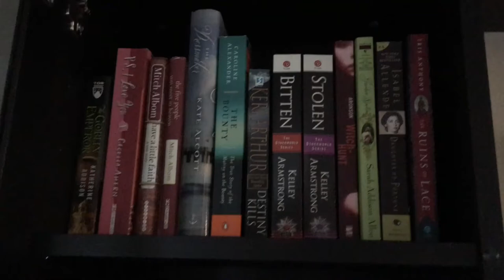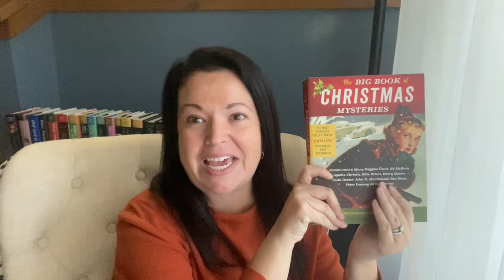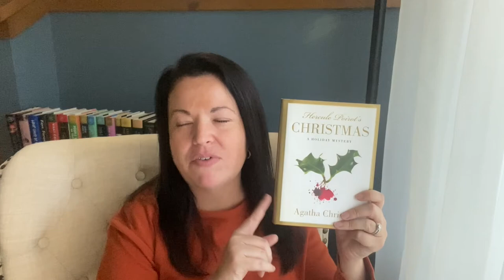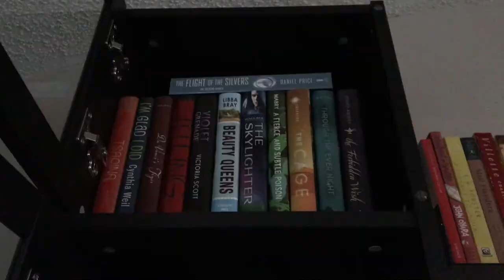TBR | Cloak & Dagger Christmas | A Bear and a Bee Books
TBR | Cloak & Dagger Christmas

Prompt:Hercule Poirot: Read a Golden Age Mystery or one set between 1920 and 1945
Read: The Big Book of Christmas Mysteries
Published 1917 A Reversible Santa Claus by Meredith Nicholson

Prompt: Inspector Bucket - Read a Victorian Mystery or one set in the Victorian era
Read:The Adventure of the Blue Carbuncle Sir Arthur Conan Doyle

Prompt: Agatha Raisin - Read a mystery with an amateur sleuth.
Read: Georgette Heyer Footsteps in the Dark

Prompt: Inspector Gamache - Read a mystery with a bilingual detective or one set in a village.
Read: Mystery in White J. Jefferson Farjeon

Prompt: Detective Galileo - Read a translated mystery or one set in a country different from yours.
Read: The Night of Fear Moray Dalton

Prompt: Tommy and Tuppence - Read a mystery that features a great team.
Read: The Crime at Noah’s Ark Molly Thyne

Prompt: Flavia de Luce - Read a children’s mystery or a new to you series.
Read: The Case of the Bizarre Bouquets: An Enola Holmes Mystery

Prompt: Kinsey Milhone - Read a mystery with a private detective.
Read: Hercule Poirot’s Christmas: A Holiday Mystery

Prompt: Columbo - Watch an episode of a mystery tv show.
View: Noel - Christmas movie featuring a private detective